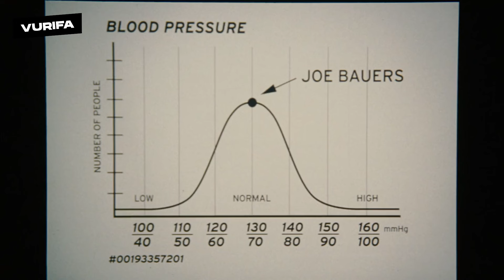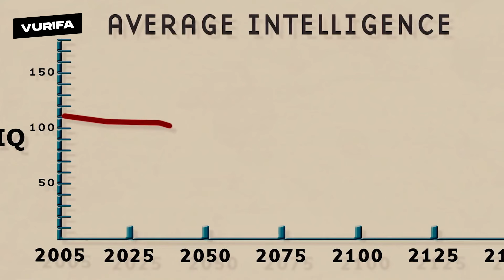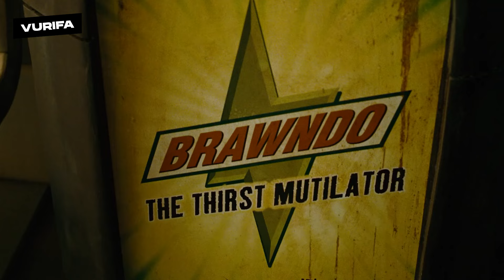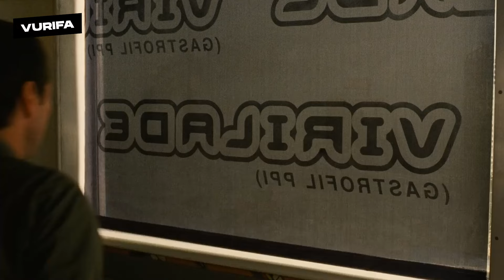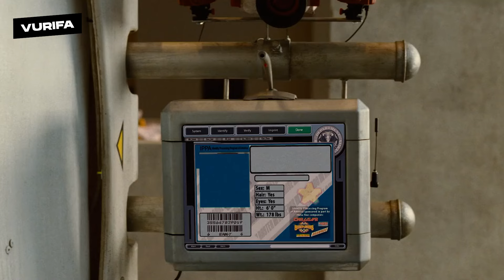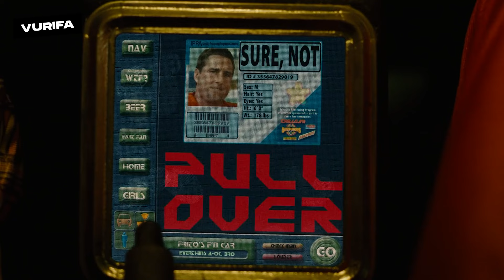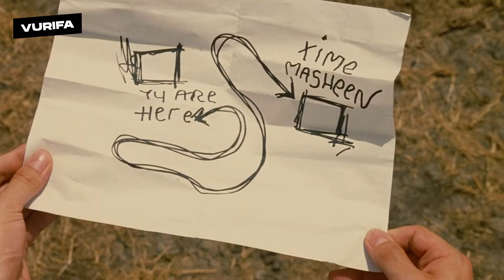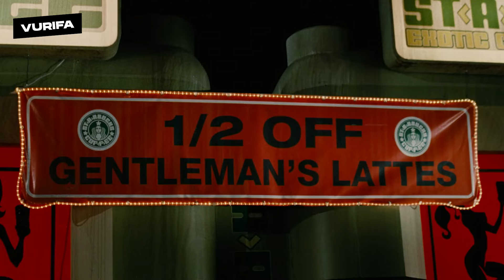LA PELÍCULA QUE DE A POCO SE ESTÁ CONVIRTIENDO EN REALIDAD | RESUMEN IDIOCRACY (2006)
"Joe Bowers, un bibliotecario con pocas luces, es elegido junto a una prostituta para participar en un experimento militar de crionización que durará un año. Sin embargo, las cosas salen mal y despiertan quinientos años más tarde."

Si mi contenído te gusta te agradecería un cafécito o que te hagas miembro del canal, me ayudas muchísimo 🫡

‼️LO SIGUIENTE NO TIENE IMPORTANCIA, SON TAGS RELACIONADOS AL VIDEO‼️